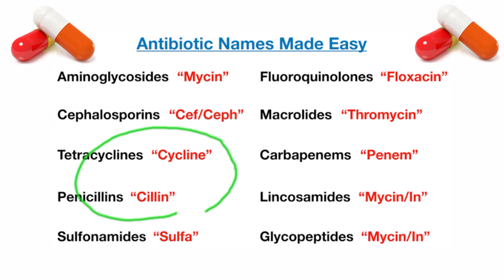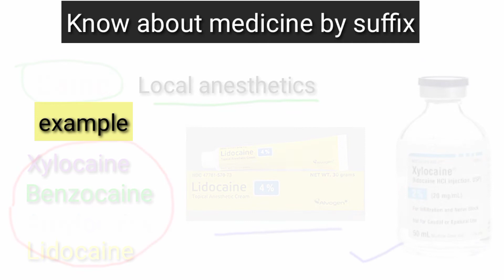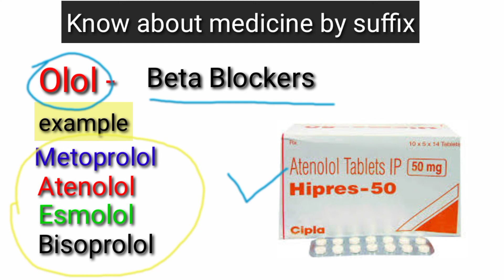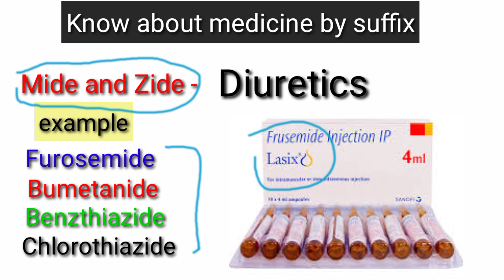कोन सी Medicine किस काम आती है - हर किसी को जानना है जरूरी - Very simple formula - Pharmacology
कौनसी Medicine किस बीमारी की है कैसे पता करें

All medicines inquiry कौन सी दवा किस बीमारी में काम आती है